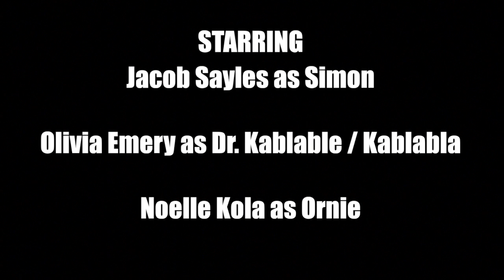CRASH CINEMA: Waffles, Interrupted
CRASH CINEMA engages the community in a meaningful and hands-on way with cinema. Crash Cinema is an opportunity for first-time filmmakers and emerging filmmakers to take on the challenge of creating a film in one day. Every Crash event culminates in a world premier and wrap party. Teams arrive in the morning to the SIFF Film Center to receive the required film elements and then scatter far and wide to script, shoot and edit their films to show on the big screen that same night.

The Five Elements for February 9, 2013:

1. Genre: Fantasy
2. A physical action: Uncontrollable Laughter
3. A Character's name: Ornie Kablable
4. A line of dialogue: "There's more where that came from."
5. A prop or costume: Spatula

Created by:
Jacob Sayles
Olivia Emery
Noelle Kola
Chris Hammersley
E. Birch Frost

Thanks
SIFF